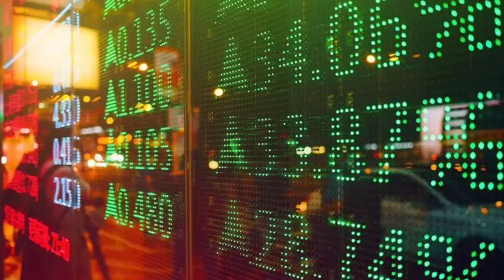New AI Chip Rivals Nvidia Game-Changing Speed & Power Revealed!"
Discover how Cerebras' revolutionary AI chip claims to outperform Nvidia by delivering unmatched speed and efficiency at a fraction of the cost. Could this be the future of AI computing?